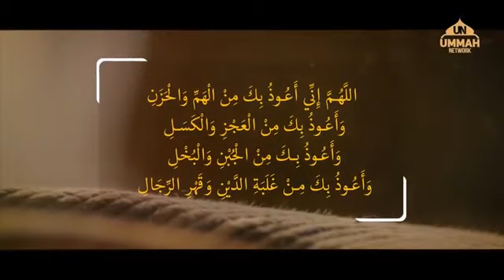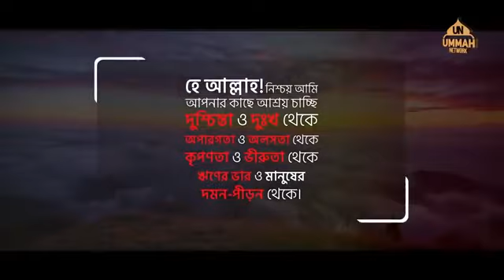হে হতাশাগ্রস্ত ব্যক্তি, তোমাকে বলছি!Sheikh Tamim Al Adnani//Ummah network